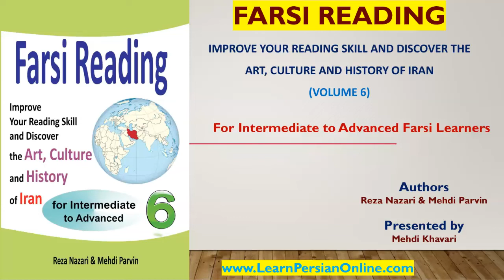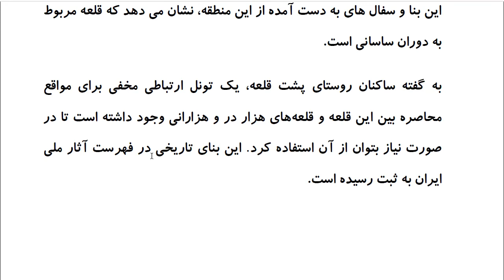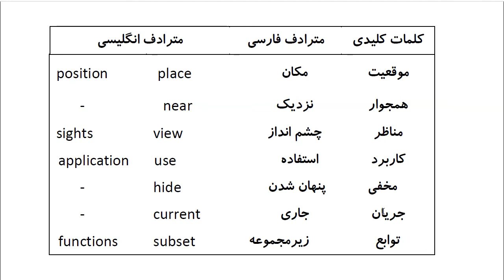Farsi Reading: For Intermediate to Advanced Farsi Learners: Book 6- Lesson 39